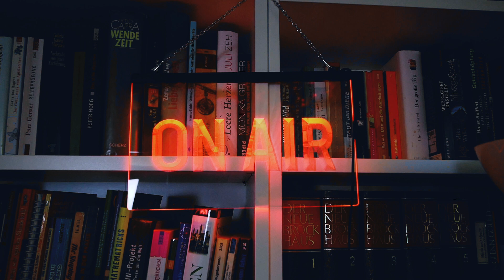Barricades Of Babylon - LIVE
Live session in Munich

Written and performed by Aggressive Swans:
Janko Raseta - guitar, production
Matija Chlupacek - vocals, bass

Leander Widmoser - drums

Special thanks to Leander Widmoser for his fab playing and the room to record in!